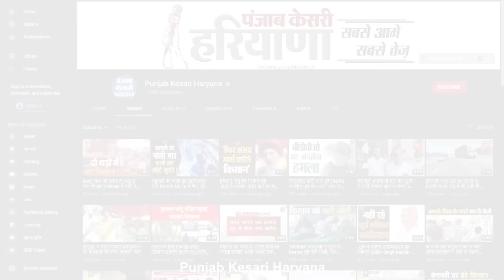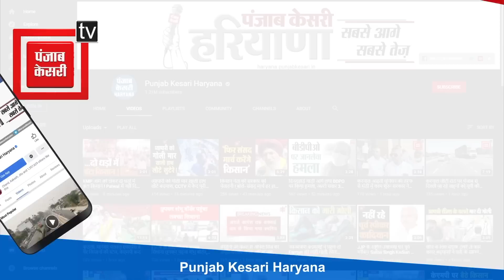Shah की Rally को लेकर Gohana पहुंचे Ramchandra Jangra, सरपंचों-किसानों के विरोध पर क्या बोले ?